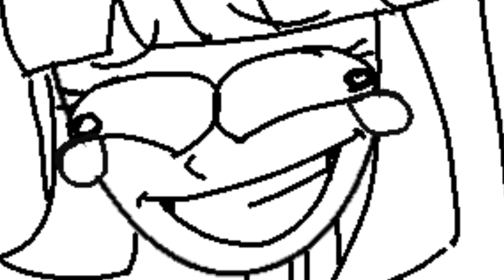the candyman song but it's bass boosted and fast forward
oh man 🤣🤣🤣🤣

bandlab
kinemaster